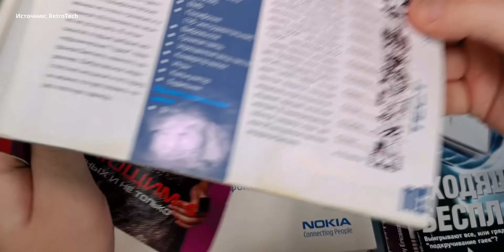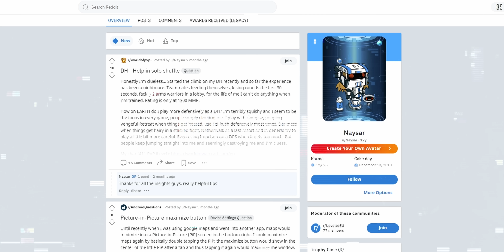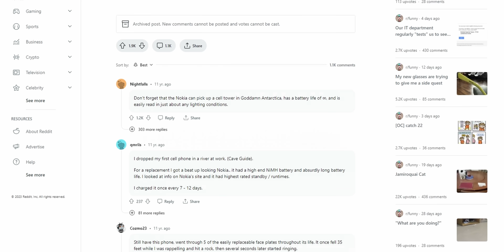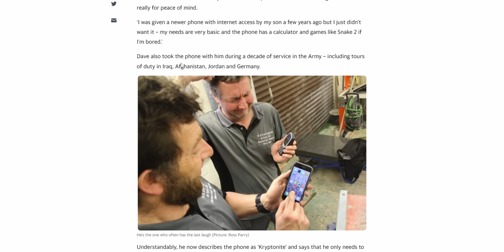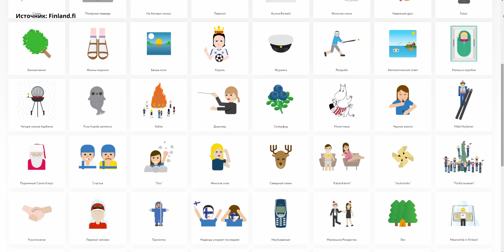Легендарный телефон и главный МЕМ: Nokia 3310!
Mir Pay – удобное приложение от платежной системы «Мир» для оплаты при помощи смартфона на ОС Android. Подробнее о Mir Pay по ссылке
Nokia 3310 — это, в первую очередь, легенда. А уже во вторую и третью — мем. Как создавался телефон, что в нём было классного, и почему это один из самых узнаваемых телефонов в мире? Сделали ролик о легендарном...

В ролике присутствует реклама. Рекламодатель АО «НСПК». ИНН 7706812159, ОГРН 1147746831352